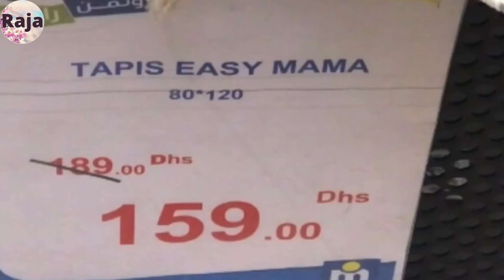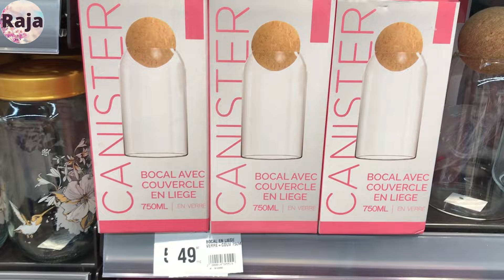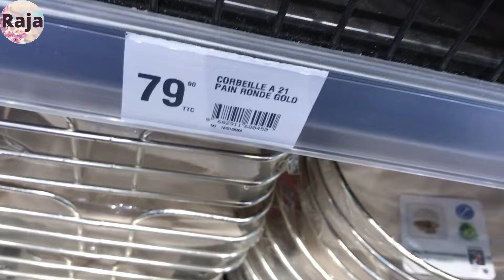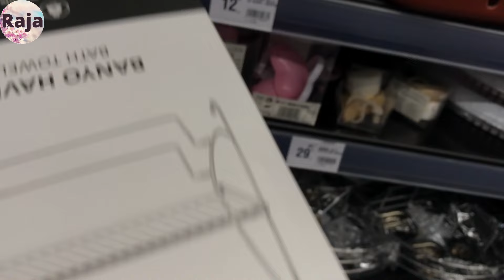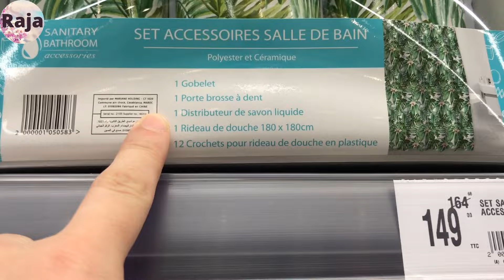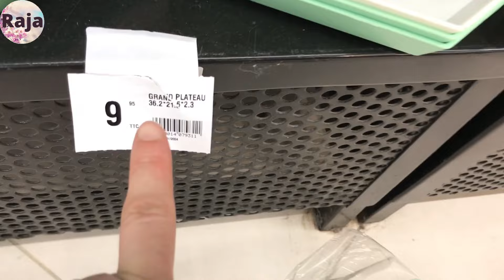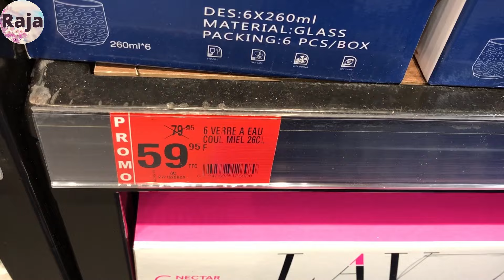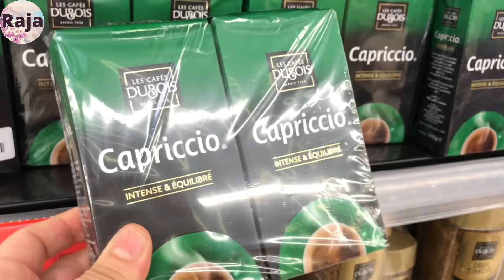جديد تخفيضات وعروض مرجان🤩تخفيضات كبيرة على منظمات الحمام و بزاف د المنتوجات marjane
promotion_maroc عروض_اسواق_السلام تخفيضات_اسواق_السلام promotion_maroc carrefour , bim 12 janvier 2024,
catalogue_asawak_assalam aswak_assalam_2024# تخفيضات_اسواق_السلام